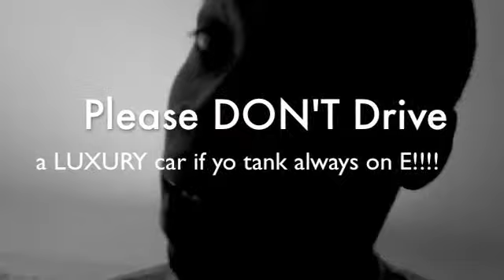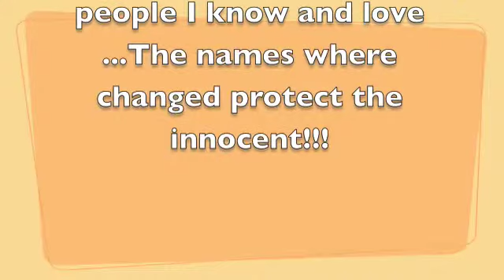iDavidJizzleTV: WTF?!?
Do you have a friend who Flosses Hard
and live with his Mama and his gas tank is always on E.
this is Dedicated to him lmao